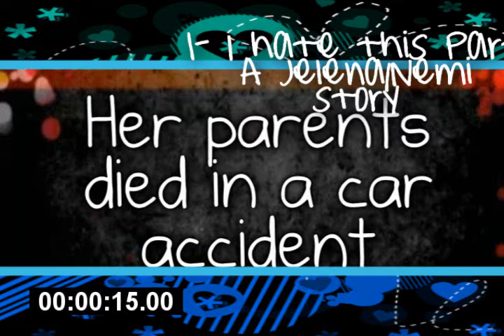VOTE!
(: ALL in the video! (:

I Hate This Part - 5 Votes
Story Of A Girl. - 13 Votes
Fearless - 7 Votes